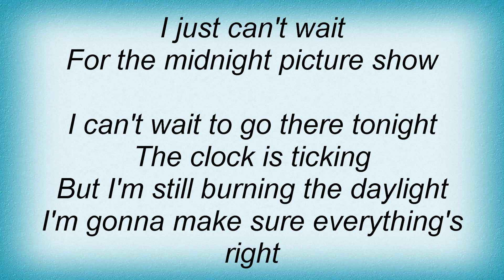Teen Idols - Midnight Picture Show Lyrics